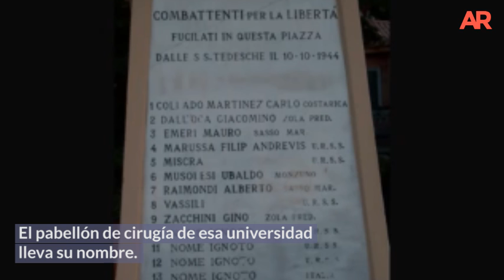Dr. Carlos Luis Collado Martínez, Benemérito de la Patria